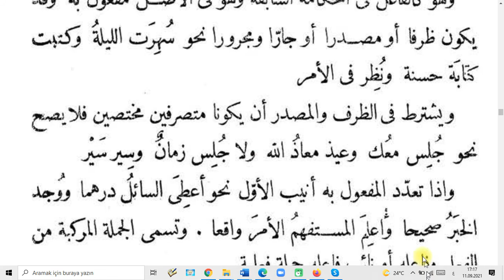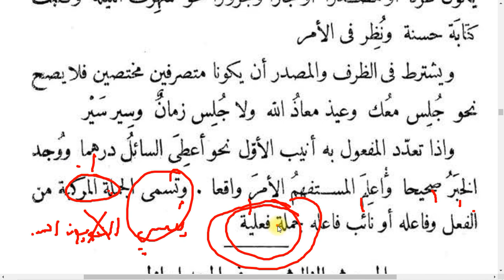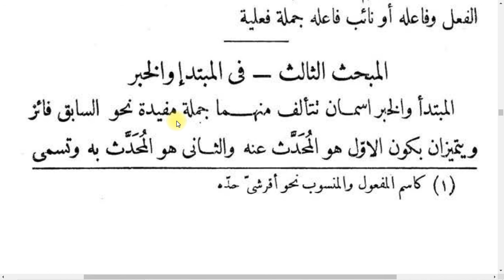KAVAİD-İ ARABİYYE: 28-2 (Merfû İsimler: 2. NÂİB-İ FÂİL)